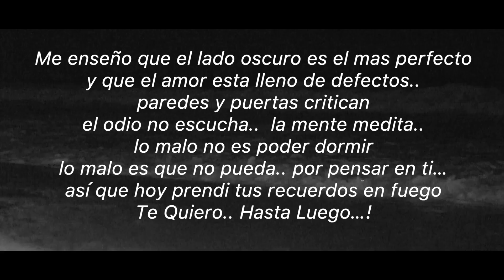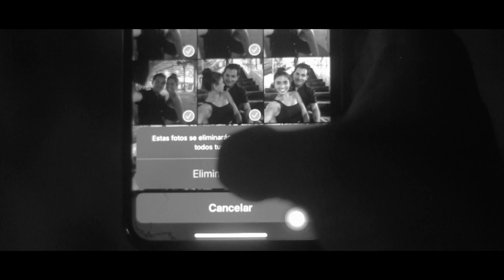Cj Toscano - Insomnio (Video Oficial)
Tema: Insomnio
Artista: Cj Toscano
Album: Evil Side
Studio: Tachueloz Records
Beat Producer: Encore
Mezcla x Masterizacion: Chucko Vazquez
Films by: Chucko Vazquez